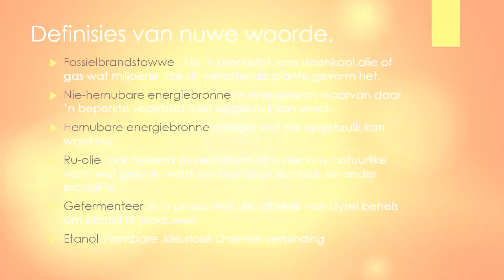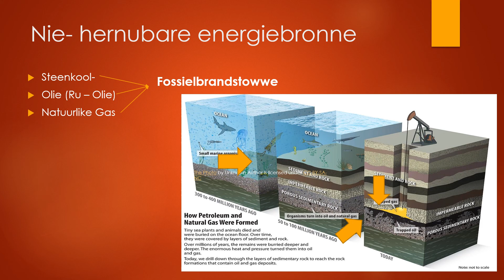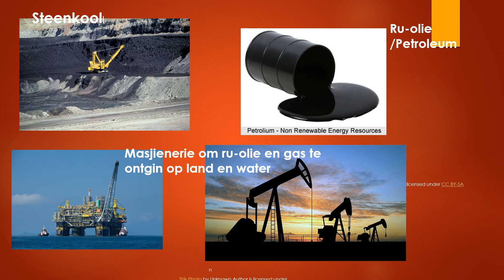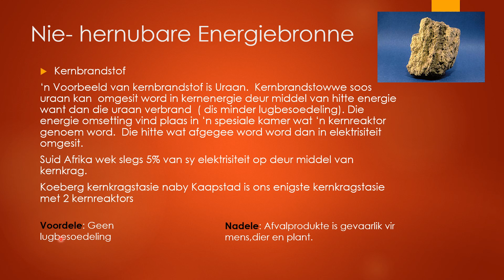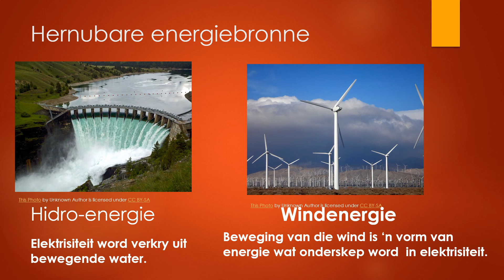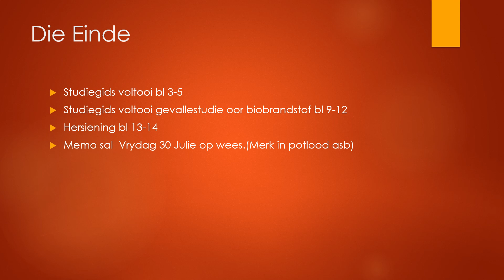Nw kw 3 wk 1 pp